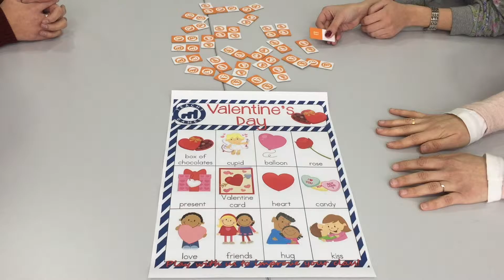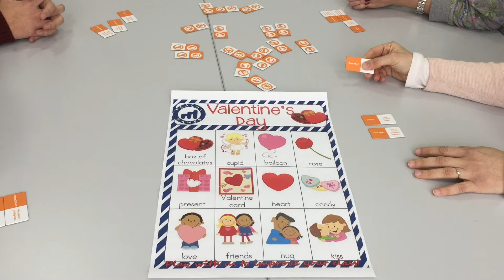Valentine's Day - Domino Question Tags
As you can see, you only need a 'Valentine Vocabulary-Board' and our game. In this occasion, we are only going to use the question tag of the tile, you can cover the other part of the tile with your thumb .
The game consists on taking a tile and making a sentence using the vocabulary from the 'Valentine Board'